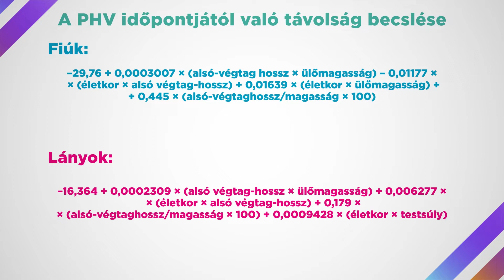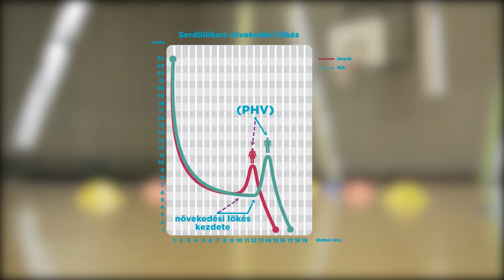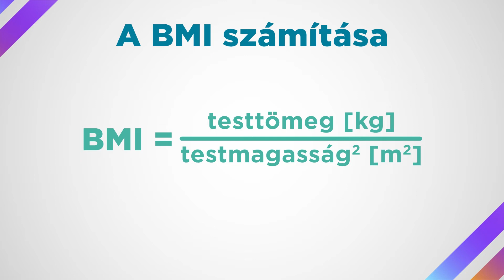XFIT Tesztrendszer_A testmagasság és a testtömeg mérése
mdsz.hu